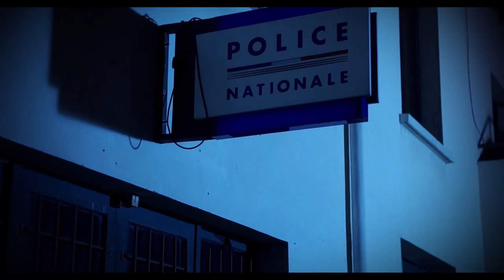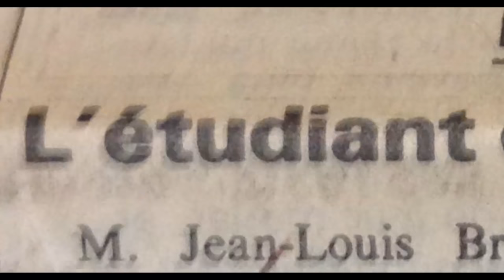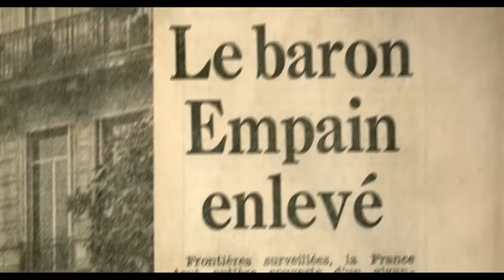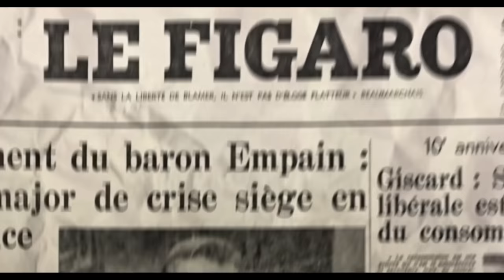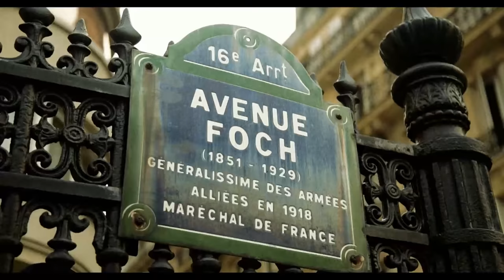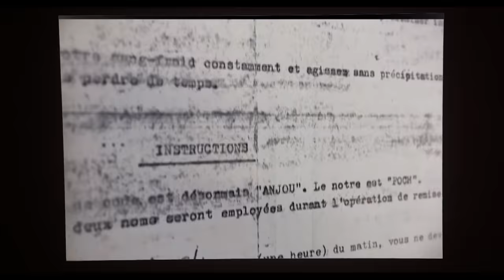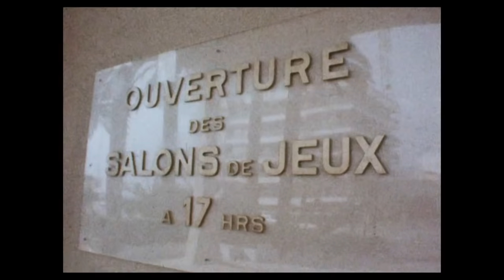Les Enquêtes Criminelles du Siècle : Du baron Empain au cannibale Japonais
Découvrez les enquêtes criminelles qui ont marqué le 20e siècle, du séquestration du Baron Empain à l'affaire du cannibale japonais, Issei Sagawa. Plongez au cœur des opérations de la police judiciaire française et revivez les moments clés des affaires les plus choquantes de l'histoire criminelle. Suivez les enquêteurs dans leurs luttes pour résoudre des crimes inimaginables et découvrez comment ces affaires ont bouleversé l'opinion publique.

Productions Tony Comiti. Auteur : Alexandra Colineau
Série Grands Flics - Episode 5

❤️ Aimez cette vidéo si vous êtes passionné par les histoires de crimes célèbres.